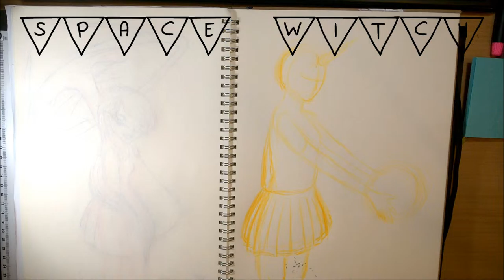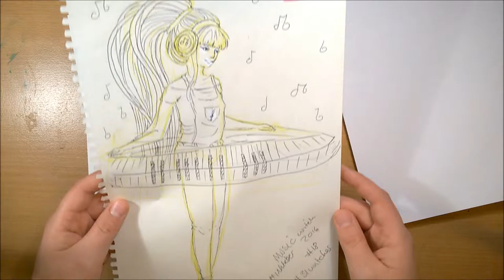♥ INKTOBER PART 2 ♥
Today, I'll be sharing part 2 of my inktober drawings. featuring drawings 11-20 from the 31 witches tag.

M Y S H O P

F A C B O O K

I N S T A G R A M

T W I T T E R